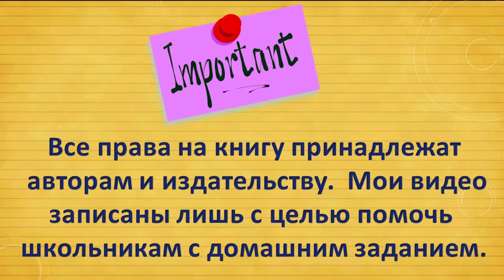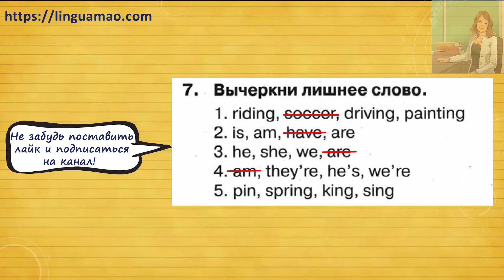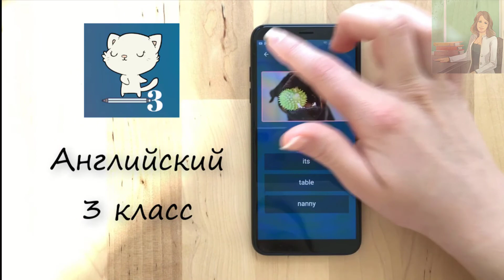Spotlight (английский в фокусе) 3 класс Сборник упражнений страница 103 номер 7 ГДЗ решебник